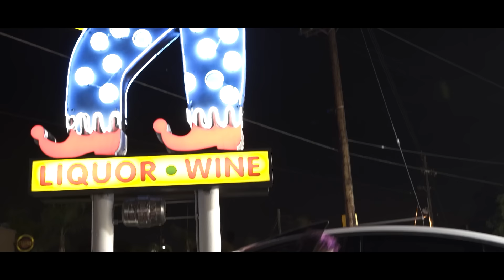Ouija Macc - Spring Valley (Official Music Video)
The Official Video for "Spring Valley" from Pretty Ugly [Mixtape] which debuted at #8 on the iTunes charts!!!  Catch Ouija

Soundcloud: FuccOuija ; Soundcloud.com/fuccouija

Video Credits:  @directedbyharry  / @unevenarchive
Audio Credits: Devereaux, Zabba

Stop saying I sound like $uicideboy$ and Ghostemane had an orgy baby. I am not Trippie Redd white sister. I am not Matt Ox uncle with a xan problem or the kid Pouya & Fat Nick bullied in middle school. Stop saying I look like Nascar Aloe fat lil sister.. No i am not ITSOKTOCRY with down syndrome. I am not Icy Narco cousin' Flamey Narco or Lil Pump possessed by satan. I am not a character from the movie Gummo or the deformed 3rd sibling of the ATL Twins. STREAM "FALLEN ANGELIC" on all platforms *RIGHT NOW*.. Do that As usual, Ask me questions in the comments I will answer 17 of them *lOVE yOU.*